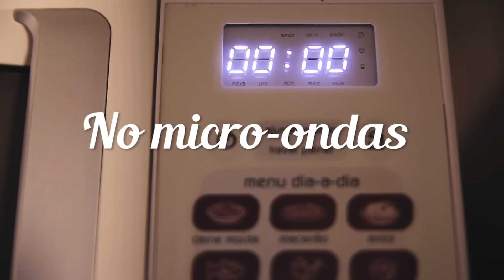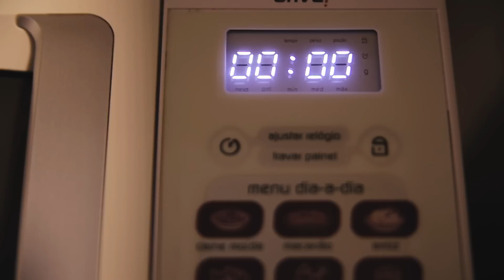FAXINA SEM ERRO (PARTE 2)| A DICA DO DIA COM FLÁVIA FERRARI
SEU LIVRO DO A DICA DO DIA COMPRE O LIVRO DO A DICA DO DIA
Flávia Ferrari divide mais erros comuns que cometemos ao fazer a faxina. Vamos conferir e descomplicar a nossa vida?